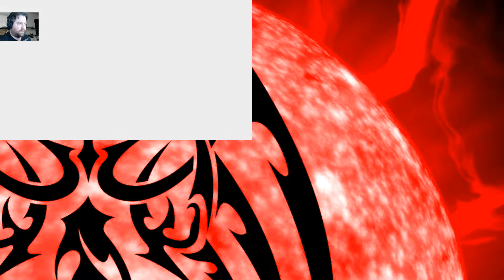AQUA'S FINALE (PART 2) - Kingdom Hearts Birth by Sleep - Episode 18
Aqua meets up with Terra and Ven in time to learn about Xehanort's plan, as well as a chance to deal with him.

Like what you see? Slap that Like button to let me know! This will help the channel grow and it would be greatly appreciated!